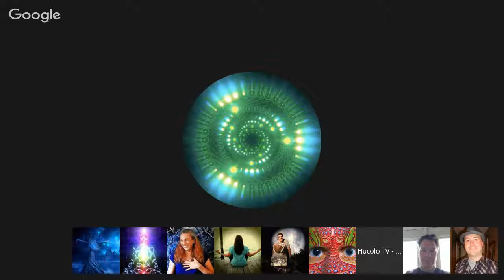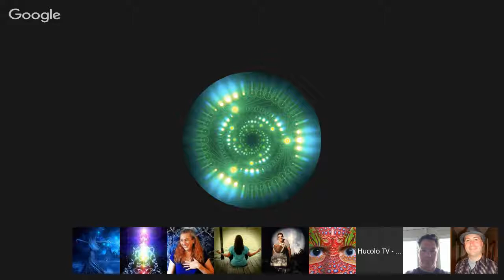#5 Guided Meditation By Wendy Wolfe. Sep 27, 2015